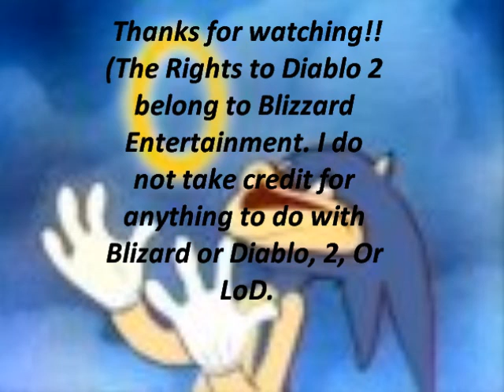How to get Diablo 2 working on Windows 7 32 or 64 bit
TEXT STEPS IN DESCRIPTION! READ THE DESC IF YOU CAN'T HEAR IT!

A video of how to get Diablo 2 and Diablo 2: Lord of Destruction working on Windows 7. 100% Guaranteed to work!!
Step 1. Install Diablo 2 correctly. (Seriously, people mess the install up)

2. Install Lord of Destruction directly after that.

3. If you DID NOT download Diablo 2/LoD off Battle Net, Ignore this step. To run the Diablo Video Test, go to "My Computer", then to "C Drive", then into "Program Files", go to the Diablo 2 folder, then you will see something along the lines of "Install Directory, or Diablo 2 Install Directory. Open it, and fin the file called D2VidTst. Run it.

4. THIS STEP IS EXTREMELY IMPORTANT. When the Video Test is done, it will bring up a small screen with 2 options, 2D and 3D. SELECT 2D! NOT NOT NOT 3D, 2D!!!

5. Find you Diablo 2 icon, it should be on your desktop at this point. Right click on it, then click Properties. Immediately, if you look to the center of the window that comes up, you will see Target, with a box to the left of it.

6. At the end of that box, after all the text, directly after the last quotation mark (READ THE FOLLOWING CAREFULLY)
Put a single space. Then, put a dash which is - Then, put a lower case w. You should have only made 1 space in during this step. Click apply, then OK. Doing this correctly with result in the game running in windowed mode at all times. Now go to your desktop, right click, and hit refresh.

7. Again, go to the D2 icon, right click and hit run as Administrator. Even if you are the admin on your computer, you still need to do this.

8. The game window should show up in under a minute, and the main menu should be usable in under 2 minutes.

9. Now, click on the battle net option, and right away, an update should start. Once this is done, at the bottom left of the game screen, it SHOULD say v1.13

10. Once that is done, do what it tells you. So you can then properly play online.

11. Return to the main menu, click exit diablo 2, and then refresh your desktop.

12. Open the game again, by clicking run as admin, then load a story (campaign) game.

13. Once the game has loaded, and it is playable, hit Escape on your keyboard.

14. Go to options, video options, then set the resolution as high as possible.

15. Go back to the first menu screen in game, and hit save and exit. Then exit Diablo 2.

16. Reload the the game, and you are GOOD TO GO!!! :D